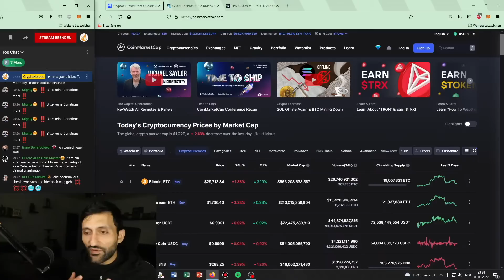Gibst du jetzt auf !?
Hier kaufen wir unsere Kryptos:

🔒Not your Keys, not your Cryptos:
►Hier bekommst du einen Ledger und sicherst deine Kryptos: